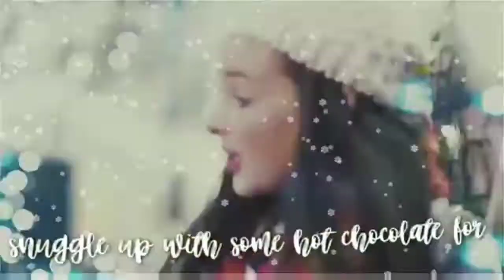30 subs special //face reveal plus shoutouts in the db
Why do a 30 subs special when i'm nearly at 40 subs well i don't know either
The greatest people you'll ever met:

There are many more...